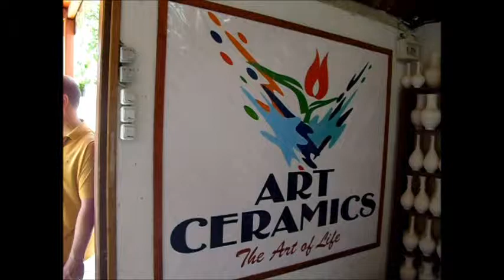Art Ceramics - Next to Ephesus.wmv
How they make the ceramics. He is an expert learned it from his father and his grandfather. Very talented.